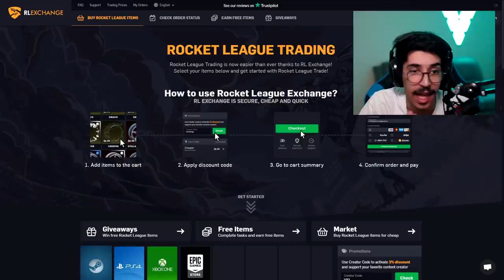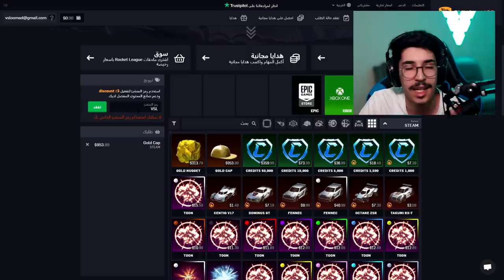روكيت ليق - الاساطير ما ينهزمون 😎🔥 || Rocket League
instgram : vSLooM
Steam : vSLooM & vSLooMx